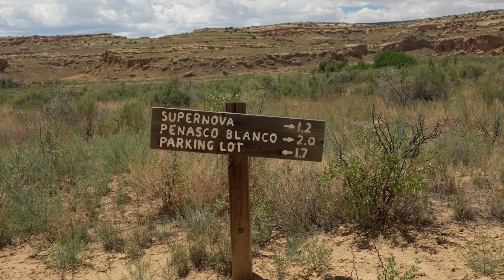CAN YOU SEE THE PULSAR IN THE CRAB NEBULA?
This is part two of the deep sky challenge, the Crab Nebula, M1, or Messier 1, in Taurus the Bull.  In Part I, I explained what a supernova is so that you would have a better understanding of what we were trying to see in the Crab Nebula and here is the link to that video:
The star that exploded in a supernova in 1054 AD, left a neutron star at the core of the Crab Nebula.  M 1 is a supernova remnant and the supernova left a neutron star at the core that emits pulses that can, in fact, be seen in a telescope.  When I made part one of this deep sky challenge I did not realize how difficult it would be to see the Pulsar at the core of the Crab Nebula.  But it was fun nevertheless to look at the Crab Nebula in great detail in 10x42 binoculars, 15x70 binoculars, my 10" Dobsonian Telescope, and in my 15" Dobsonian Telescope.  Find out what you need in order to see the Pulsar at the heart of the Crab Nebula in this video.